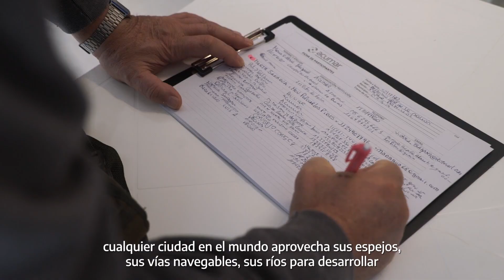Testimonios | Audiencia Pública 2022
En esta instancia de participación ciudadana, la población de la Cuenca Matanza Riachuelo expresó sus opiniones respecto a la navegabilidad en un tramo del Riachuelo.

Podes escuchar las palabras de Mariano Moreno, Secretario General del Centro de Patrones y Oficiales de Fluviales de Pesca y Cabotaje Marítimo;
Ana Francese, Coordinadora de Transparencia y Pablo Kunik, Consejero Directivo, por ACUMAR.

Prevenir, recomponer y mejorar es la tarea.